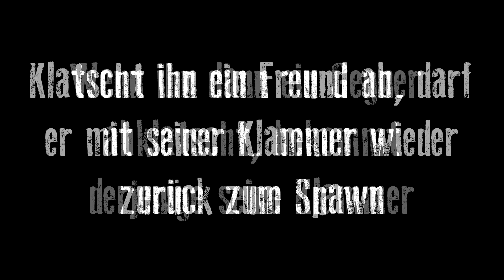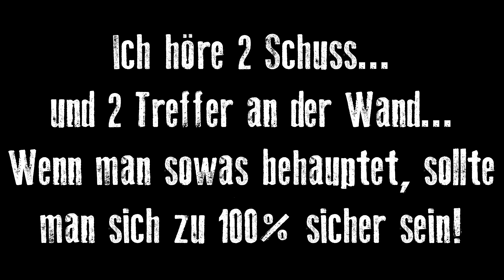Voll in die EIER.. Highlander Airsoft un-Funny Moments CQB Gameplay Lauterbach 09.06.2018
Ausrüstung
- KWA G17 (Glock17)
- G&G CM16 SRS
- G&G CM16 SRL
- Tokio Marui G18C
- Tokio Marui Spas 12